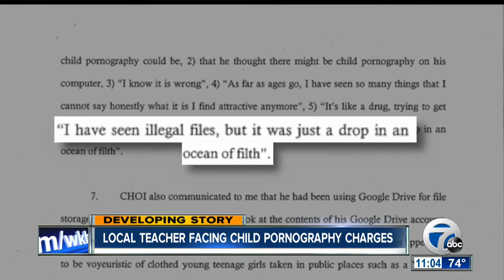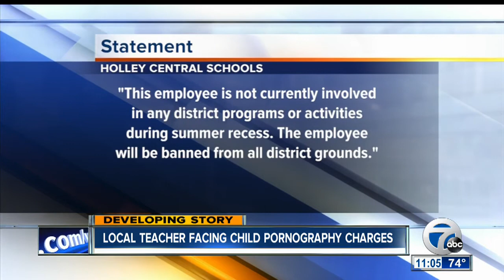Local English teacher arrested on child pornography charges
An English teacher for the Holley Central School District is facing child pornography charges.

7 Eyewitness News is Buffalo's Source for news, sports, weather, and good things happening every day.